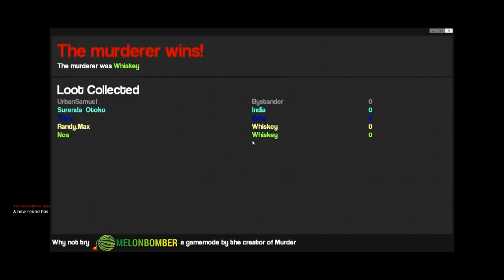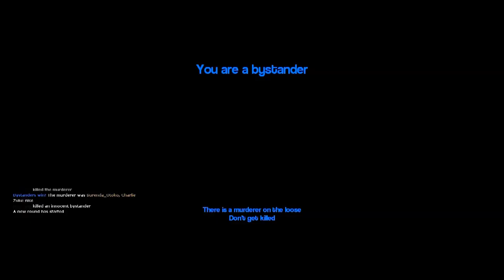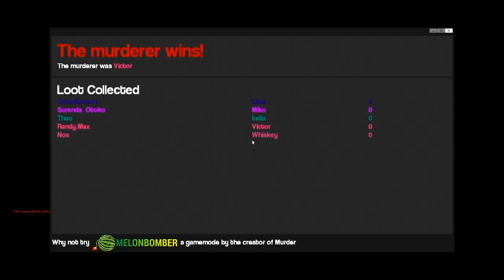[2] Gmod Murder: Where Did The Knife Go?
Cables have hitboxes now.
2:30 srsly?
We're playing some more Gmod Murder, and now "run for you life".